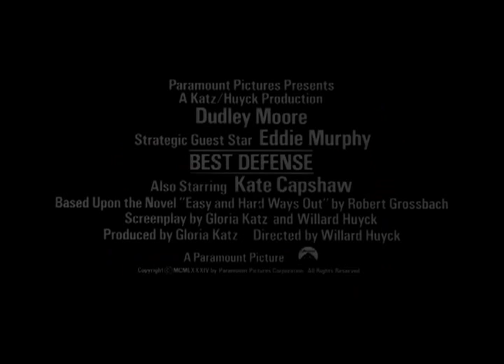Best Defense (Theatrical Trailer)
If you're out to build the ultimate Super Tank / Super Weapon, and you find out Dudley Moore has something to do with designing the missile guidance system, you've got to be concerned. Then, when you find out Eddie Murphy is going to test the tank in an actual combat situation, you ought to forget about it all together.

Luckily for us, the government and Dynatechnics Incorporated don't know Moore and Murphy like we do. And both comics are turned loose on a high-tech, hilarious adventure that sets modern warfare back a couple of hundred years.

MPAA Rated R for language, some war-related violence and sexual content.

Produced by Cinema Group Ventures. Released by Paramount Pictures, an VIACOM company.